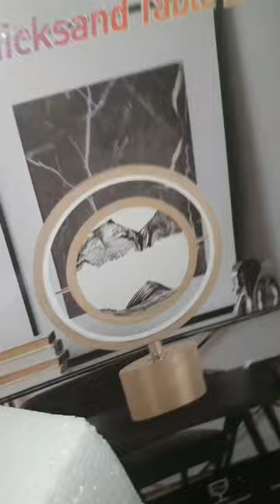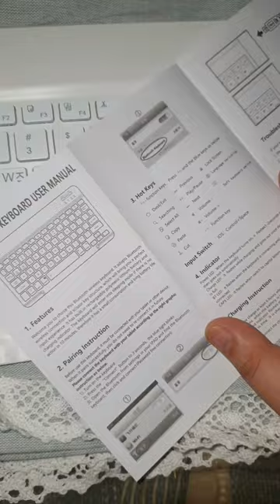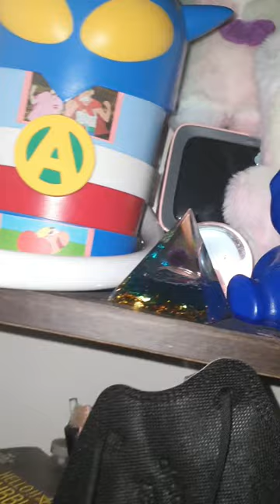알리익스프레스 독특한 물건